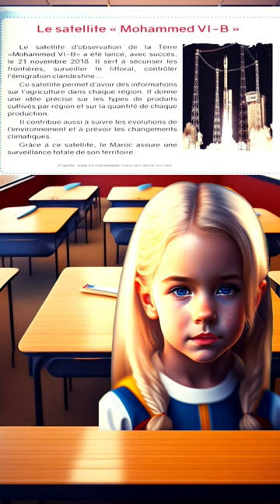lecture : le satellite Mohammed VI - B.